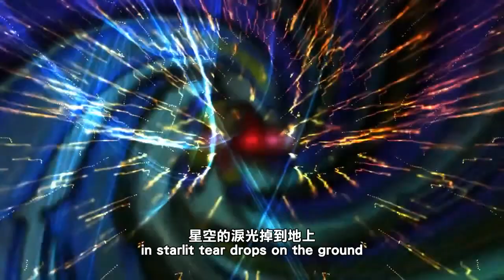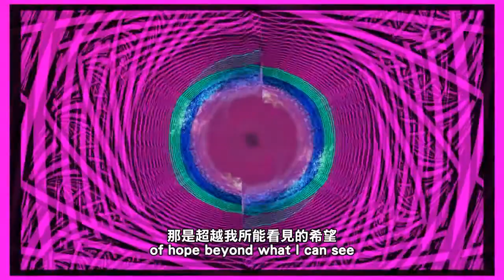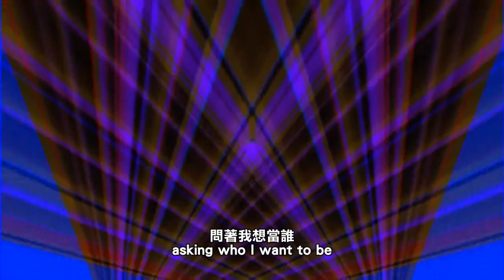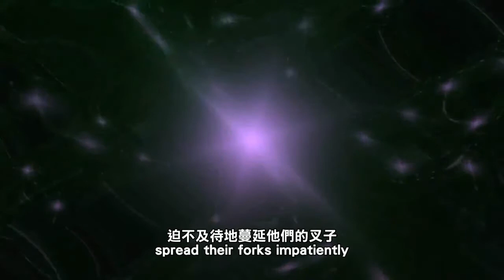Excommunicated (Chinese & English sub) by 護田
original video by RayKoefoed:
想要下載mp3的話就到這裡下載吧!!!